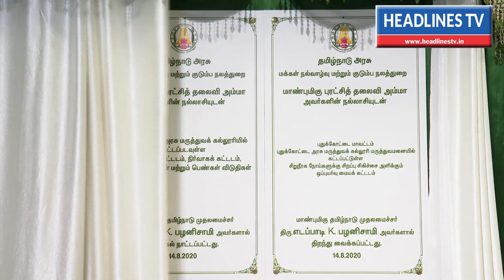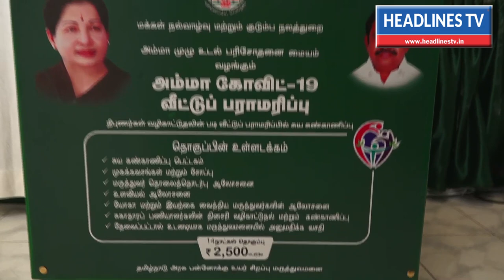AMMA COVID-19 HOME CARE | அம்மா கோவிட்-19 வீட்டு பராமரிப்பு கிட் | தமிழக முதல்வர் வழங்கினார்